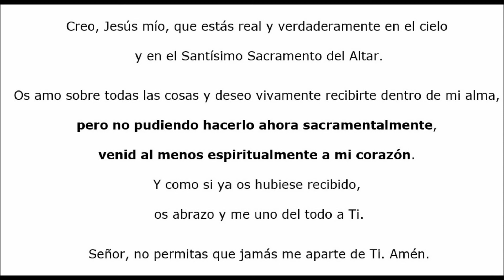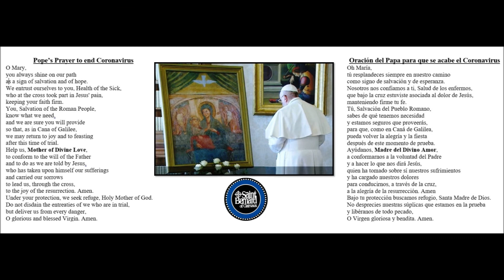April 2, 2020 Fr Luis Prado Spanish